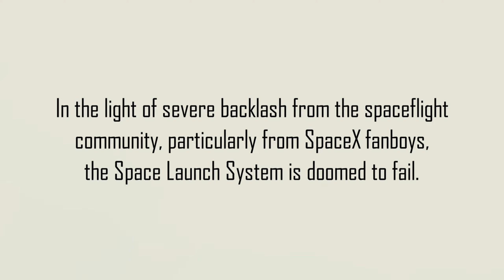KSP: A Fully Reusable SLS!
It's about time we give SLS some reusability.

Notable mods used:
CameraTools
reDIRECT
Scatterer
Shuttle Orbiter Construction Kit
Trajectories